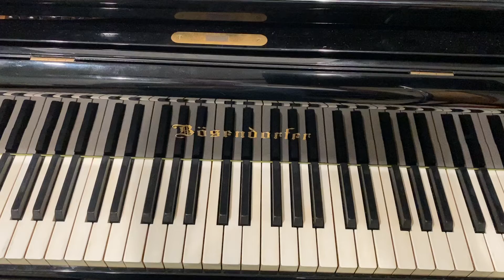Walter Carroll - Warm Breezes - from Tunes from Nature